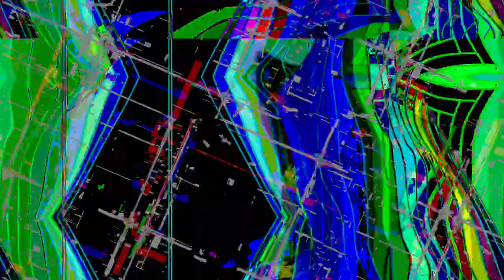[EPILEPSY WARNING] Movie 23 04 05 09h30m39s *Photosensitivity Warning*